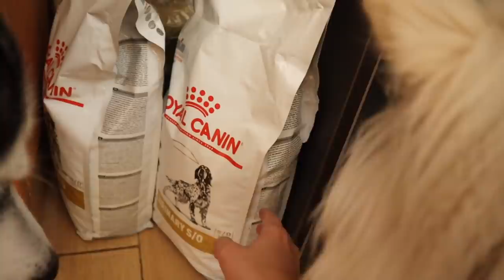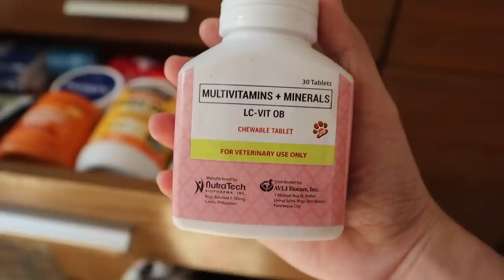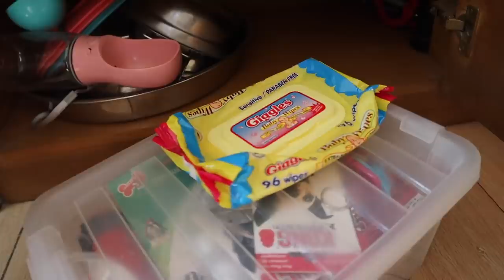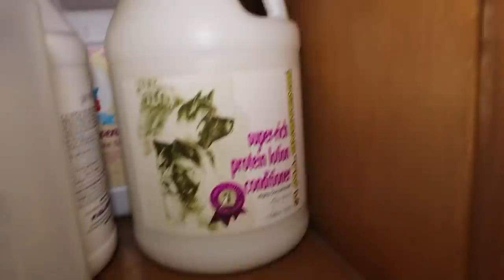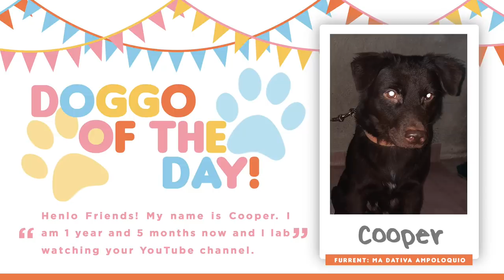DOG CABINET TOUR | HUSKYTEERS TV